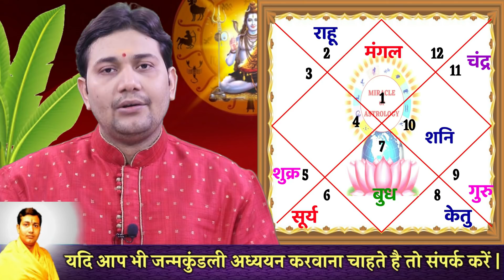30 September |Aaj Ka Rashifal |शतभिषा नक्षत्र | दुसरे के माल को हड़पने की इच्छा बनी रहती है इस...